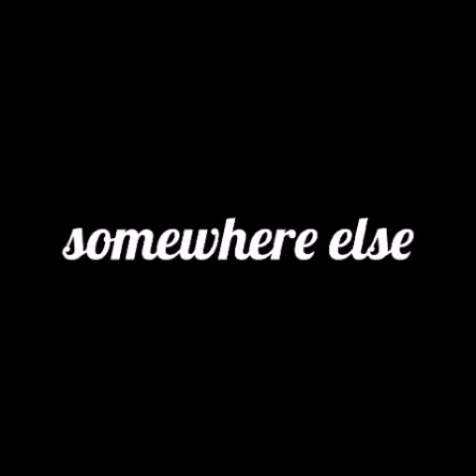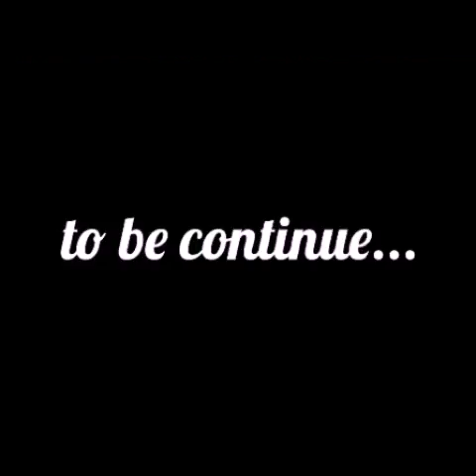princess sonamy story part 4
Sorry for the late I was busy
intro: I love the way-ariana grande ft. Mac Miller
the characters are owned by sega

◣Stalk me◥
7€ de réduction pour vous inscrire sur l'offre de votre choix à avec mon code "Johannasapphiregamo7" 300 points offerts sur ZppyDay